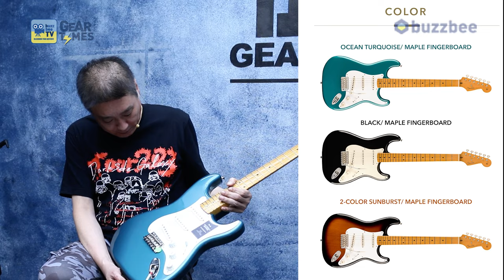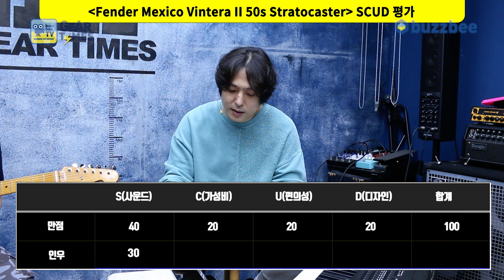[GearTimes 3847회] 펜더 Fender Mexico Vintera II 50s Stratocaster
펜더 Fender Mexico Vintera II 50s Stratocaster

0:00 오프닝
2:12 스펙(Spec)
3:37  사운드 테스트(Sound test)
11:37 시연 (Demo)
13:30 한줄평
13:57 점수